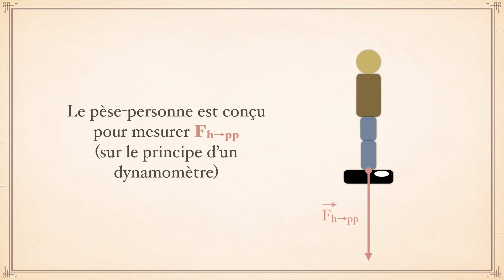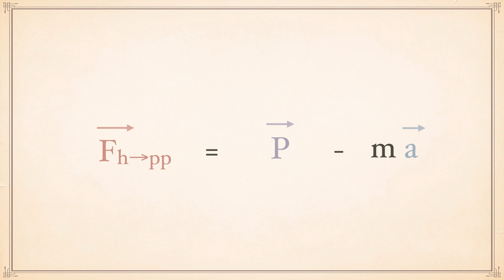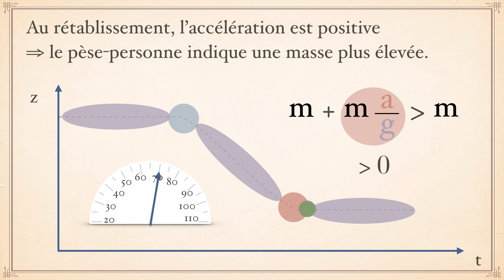Les 3 lois de Newton en un exercice : le pèse-personne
Comment évolue l'indication d'un pèse-personne lorsqu'on s'accroupit ? Les 3 lois de Newton sont nécessaires pour répondre à cette petite question.
Finalement, le pèse-personne ne mesure pas que la masse mais aussi l'accélération !